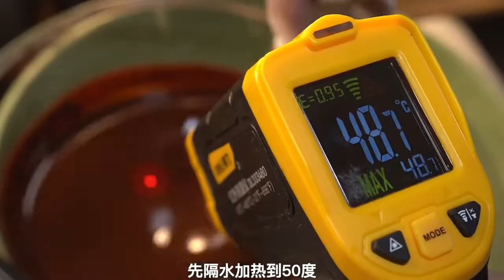The long awaited chocolate is coming, this silky object will definitely not refuse, let the object d